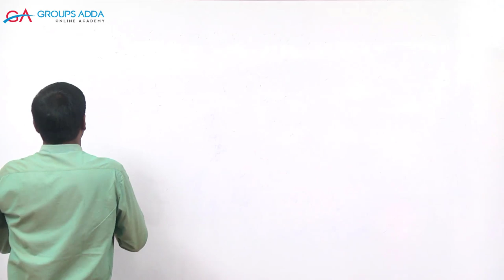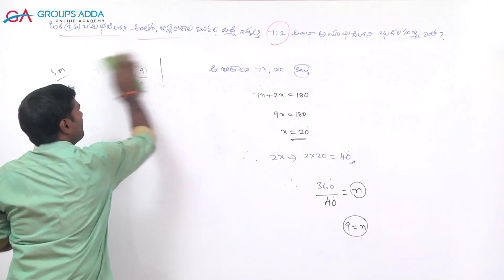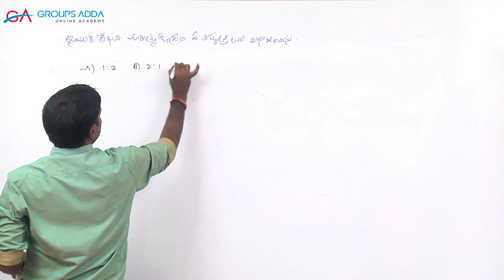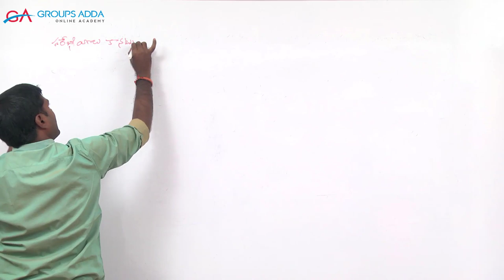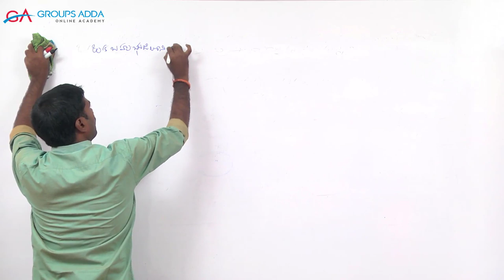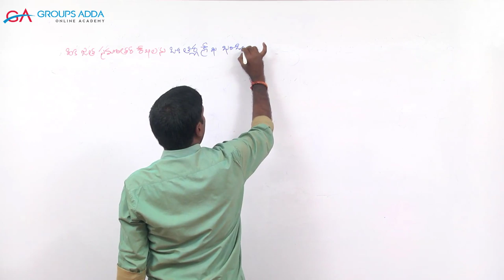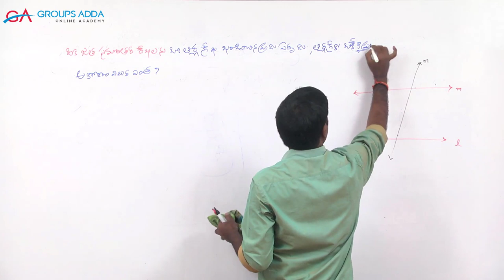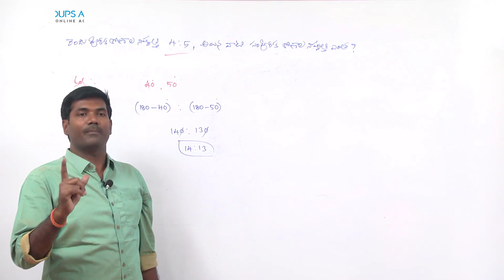DSC / TET Maths Content Tips & Trics Part 2 ll AP & Telangana DSC Online Classes